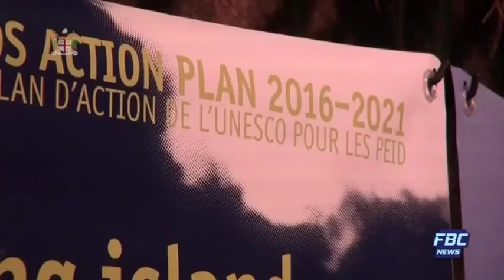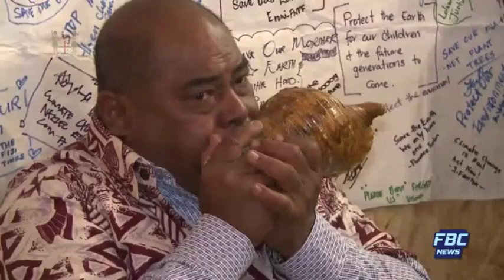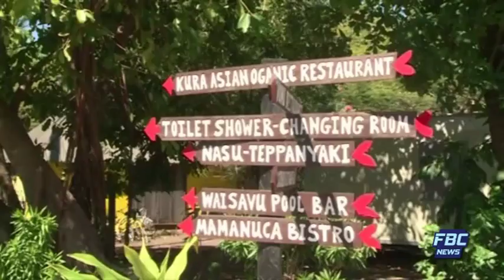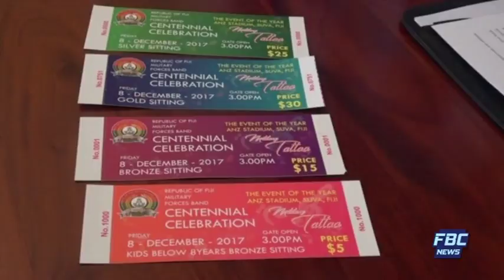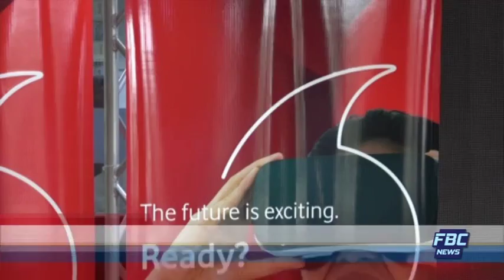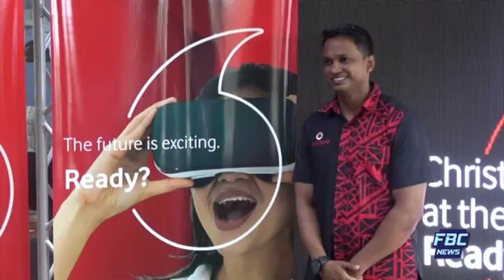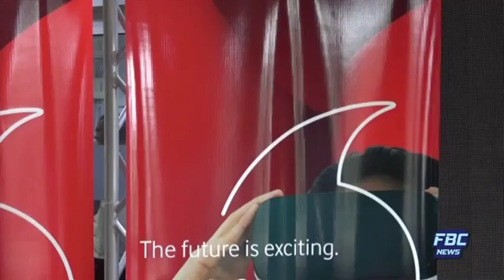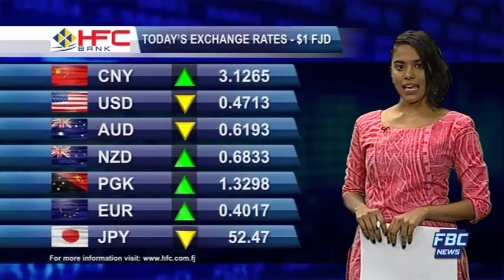FBC 7PM News 17 11 2017